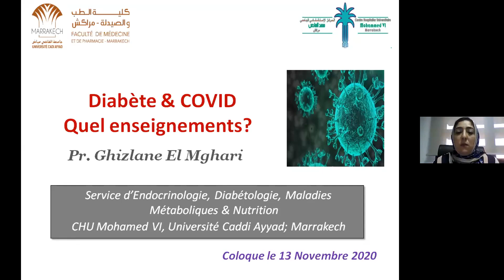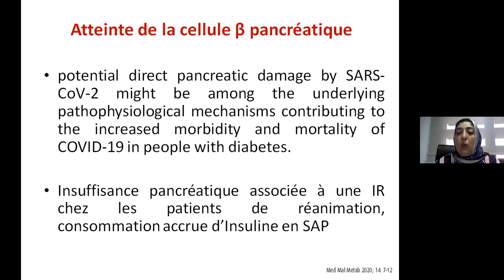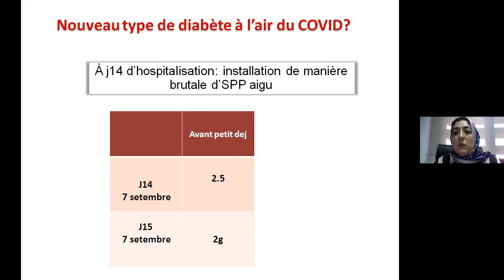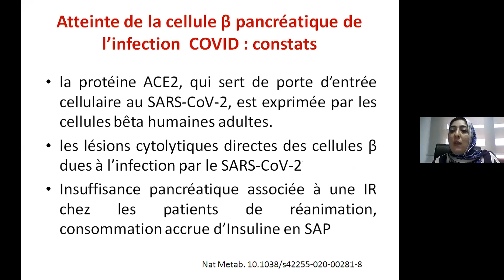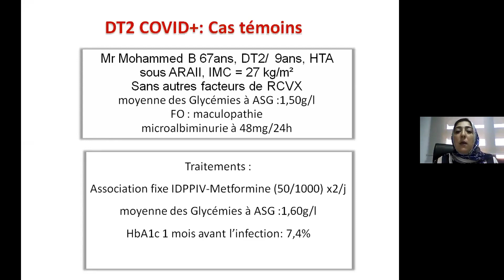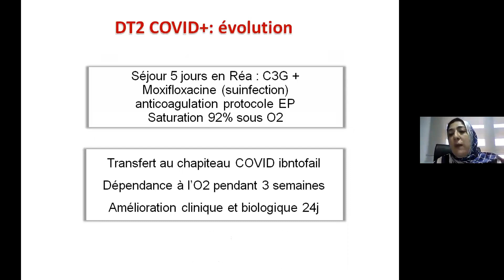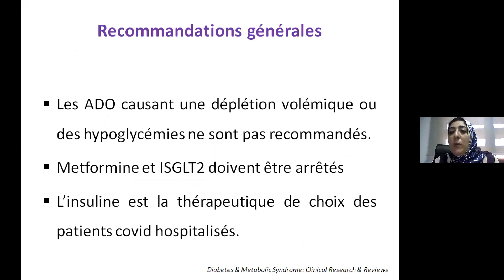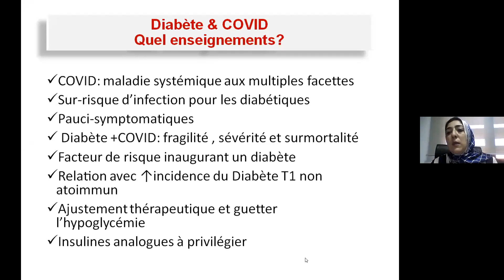Diabetes Morocco 2020 on November 12th, 13th and 14th, 2020. Pr G Lamghari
Ligue Marocaine de Lutte contre le Diabète. Diabetes Morocco 2020 on November 12th, 13th and 14th, 2020. Pr G  Lamghari